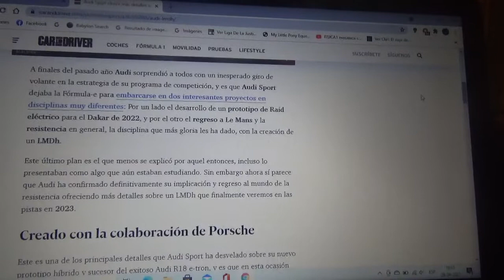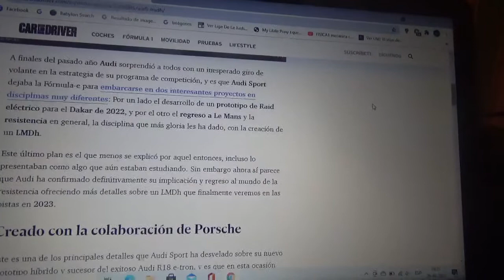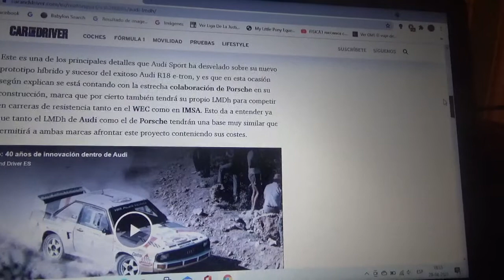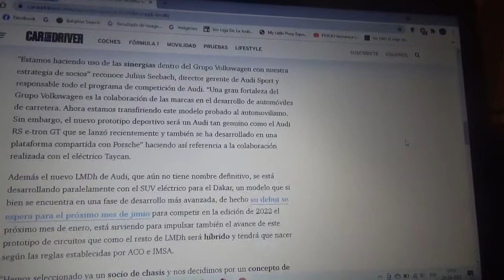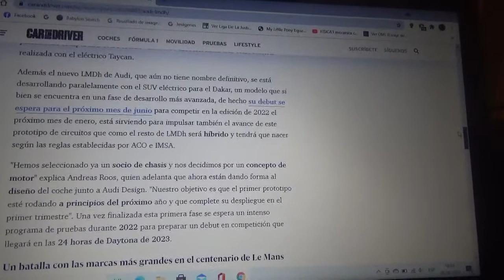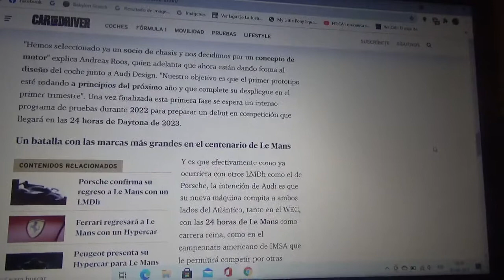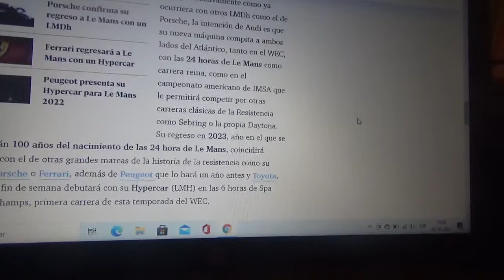Audi Sports ofrece mas detalles sobre su nueva máquina LMDh con el que regresará a Le Mans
Será el nuevo sucesor de la exitosa máquina R18 e-Tron lo hará en asociación con Porsche y debutará de manera oficial en la versión 2023 de las 24 Horas de Daytona